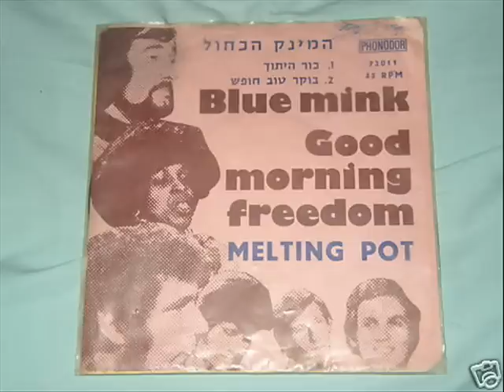Whole Lotta Love ( Live ) - Blue Mink ( Led Zeppelin / CCS )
From Blue Mink`s  `Live At The Talk of The Town` album from 1972.
You might think that this cover of the Led Zeppelin classic was an unusual song for the band to include in their live set but band members Herbie Flowers ( bass ) & Roger Coulam ( organ ) were also band members of CCS who had a hit single with a studio version of this song in 1970.